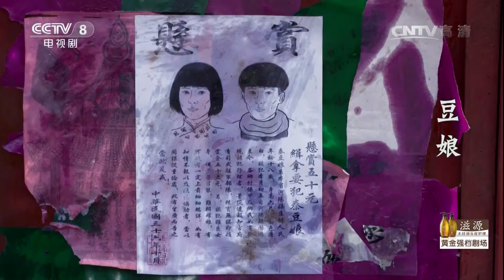《豆娘》第20集 吴肝的手下明查暗访 终于找到了失踪多日的山药娘【CCTV电视剧】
Highlights：圪节节见财起意，找来晋绥军抓捕山药娘。

■□剧情简介■□
1945年，日军投降后，晋北、秦豆和几个后生被晋绥军的吴肝抓去当了壮丁，吴肝没想到抓来的秦豆居然是个女子。为了保住秦豆不被查办，吴肝请求余团长的三姨太花雾“救”了豆娘，不想团长老娘看中了豆娘，要她给余家传宗接代。